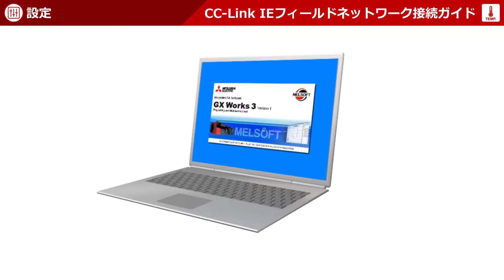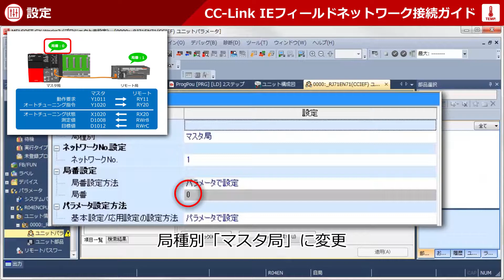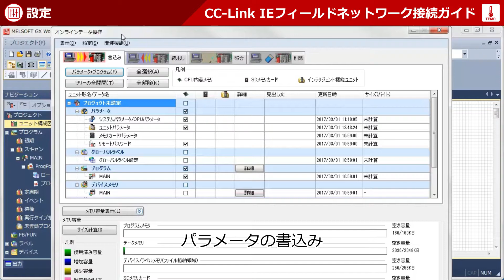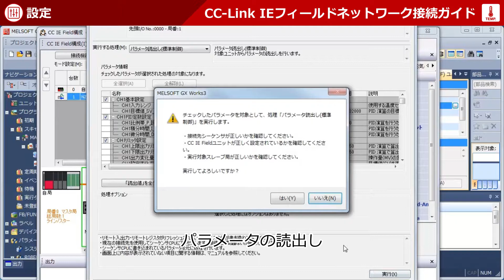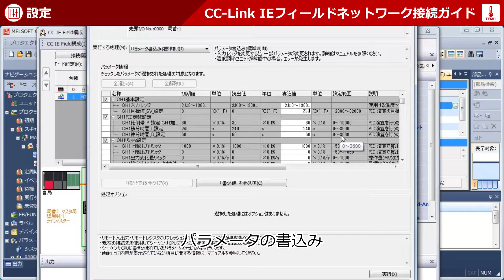CC-Link IEフィールドネットワーク接続ガイド（温度調節編）#2-2 ソフトウェア設定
一つのネットワークで、あらゆる対応機器を接続、制御できるCC-Link IEフィールドネットワーク。
ネットワークのご利用が初めての方に向けて、動作までの手順をご覧いただきます。
第四弾は、温度調節。#2-2はソフトウェア設定です。